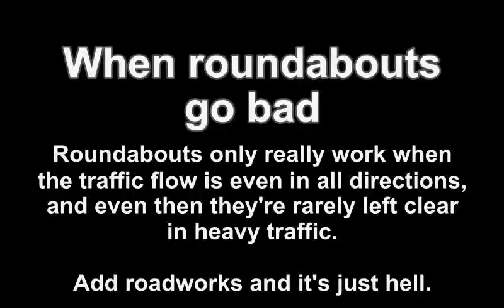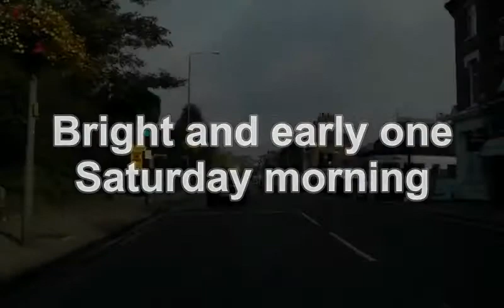Things I've Seen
Just some things I've caught that didn't deserve their own video. Some novelties, some naughties, some bad planning.